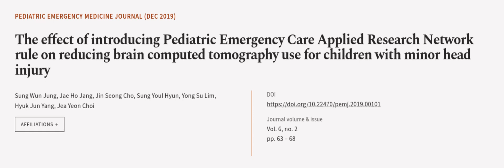The effect of introducing Pediatric Emergency Care Applied Research Network rule on r... | RTCL.TV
### Keywords ###

### Article Attribution ###
Title: The effect of introducing Pediatric Emergency Care Applied Research Network rule on reducing brain computed tomography use for children with minor head injury
Authors: Sung Wun Jung, Jae Ho Jang, Jin Seong Cho, Sung Youl Hyun, Yong Su Lim, Hyuk Jun Yang ,and Jea Yeon Choi
Publisher: Korean Society of Pediatric Emergency Medicine
DOI: 10.22470/pemj.2019.00101

### Video Timestamps ###
0:00:00 - Summary
0:00:55 - Title
0:01:02 - Outro
0:01:06 - End